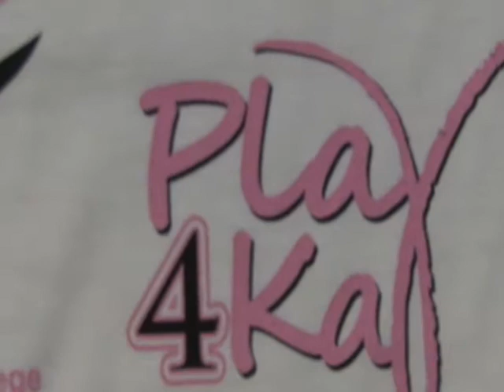Play 4 Kay PSA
Fairfield women's basketball will Play 4 Kay on January 27 at Webster Bank Arena.